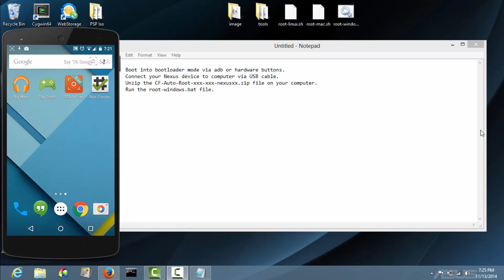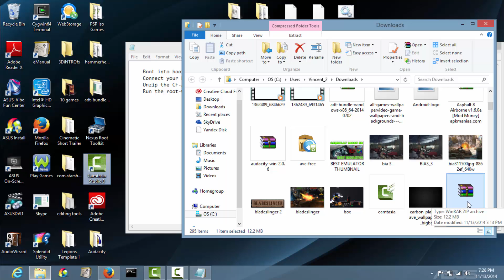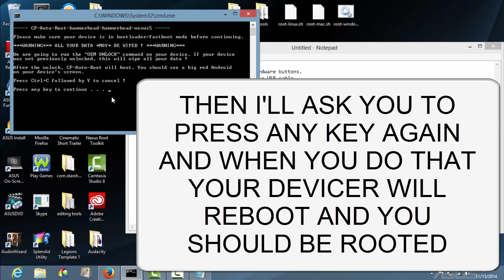How to Root Nexus 5 and Nexus 7 2013 on Stock Android 5.0 Lollipop with Chainfire's One-Click Root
Steps to Root Nexus 5 and Nexus 7 2013 on Stock Android 5.0 Lollipop with Chainfire's One-Click Root

    Enable Usb Debuging via Settings - Developer options.

    Boot into bootloader mode via adb or hardware buttons.
    Connect your Nexus device to computer via USB cable.
    Unzip the CF-Auto-Root-xxx-xxx-nexusxx.zip file on your computer.
    Run the root-windows.bat file.

Peace Out.